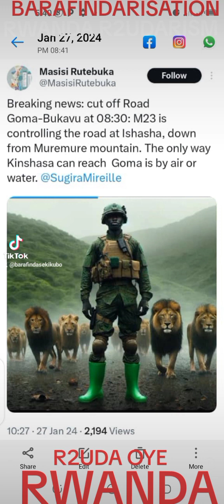BARAFINDA SEKIKUBO FRED KURIKIRA NEZA MUNTU WANJYE (1)